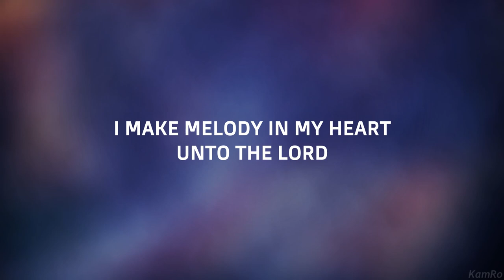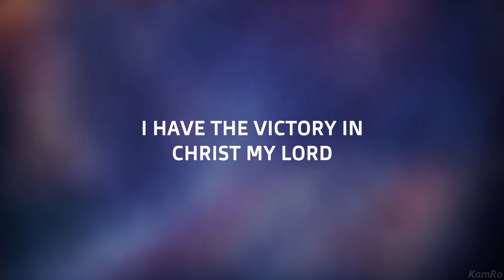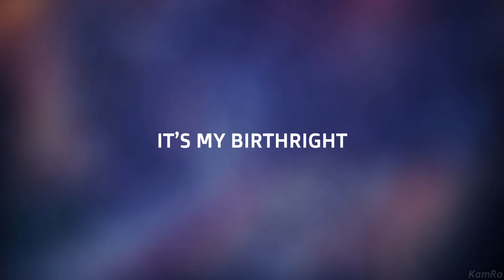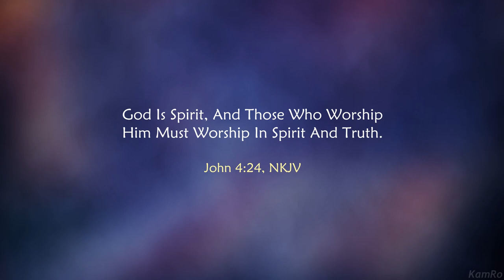Kas - IN THE SPIRIT (Lyric Vid)🇳🇬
JOHN 4:23-24
PSALMS 100:2

CREDITS
Song : In the Spirit
Singer/Songwriter : Kas Lambano

Sing Along as you worship both in Spirit and Truth

IN THE SPIRIT Lyrics

Verse 1
I make melody in my heart unto the Lord
With the fruit of my lips,
I minister unto Him
With a shout of victory, I triumph
My praises to him, I give with my whole heart
Singing

Chorus
Hey-hey-hey-hey-hey-heyha-hohey
Hey-hey-heyha-hohey x2

Heyha-hoheyyy x4

Verse 2
I have the victory in Christ my Lord
I lift up my voice, in praises unto Him
I’m a winner, a champion, victorious
Winning every day, it’s my birth right
So, I can sing

Chorus x2 till end

Thank you and You’ve reached the end of the Description. God bless Y’all.